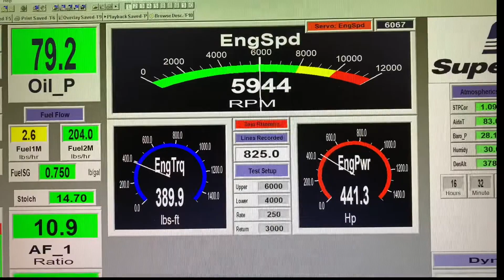Bob Giancola 383ci Sbc Skip White Performance